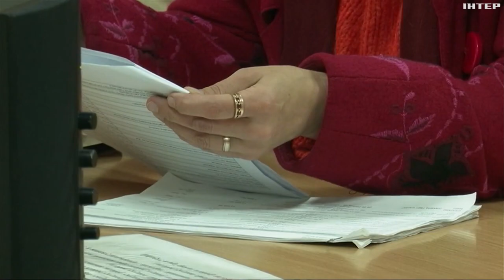Агентство ООН у справах біженців закликало до поновлення підтримки України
Міжнародна підтримка України має тривати й надалі. На цьому наголосила представниця Верховного комісара ООН у справах біженців Кароліна Ліндхольм Біллінг.